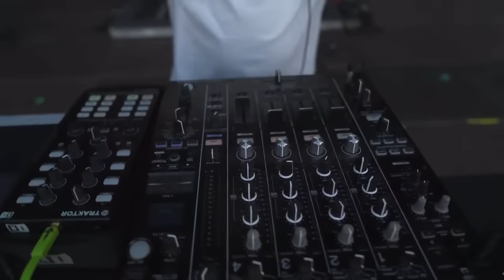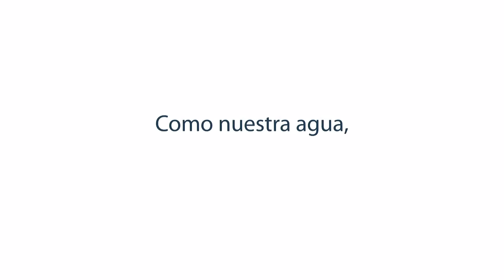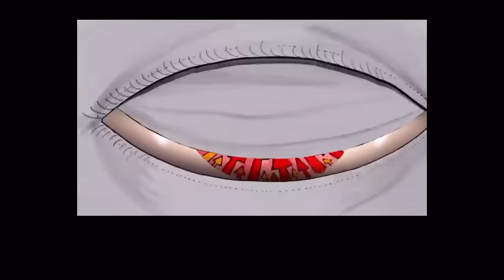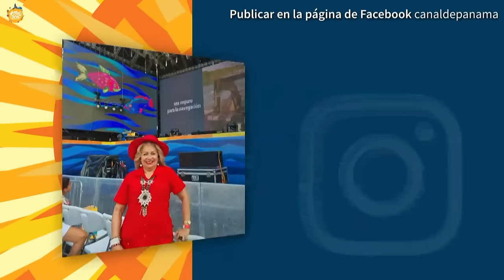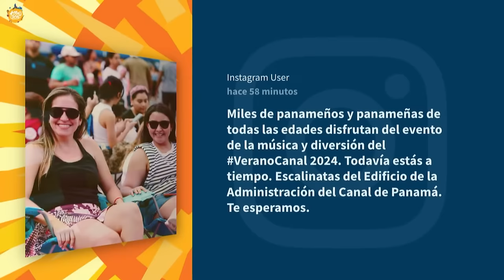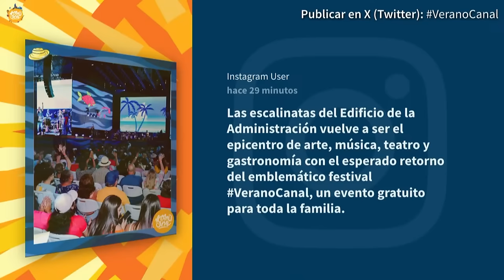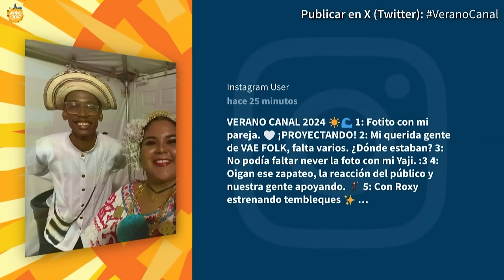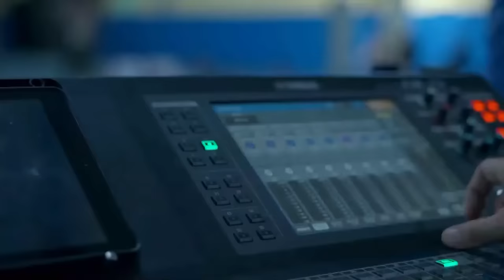Verano Canal 2024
Transmisión del 27 de enero 2024.